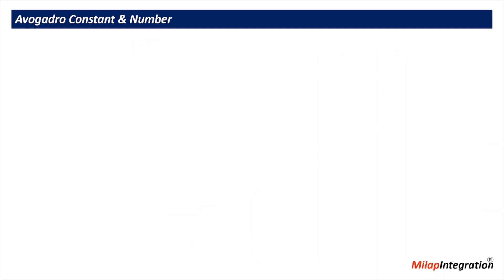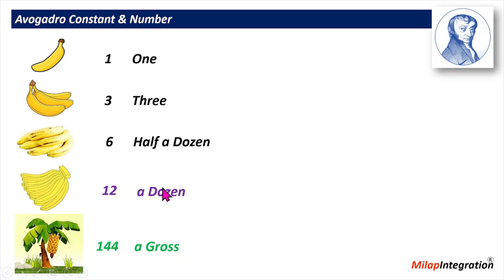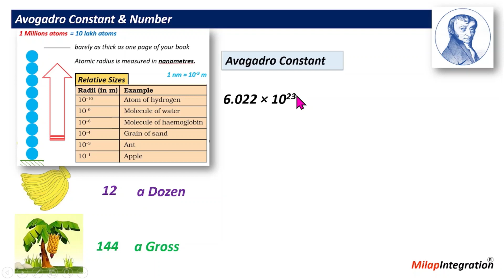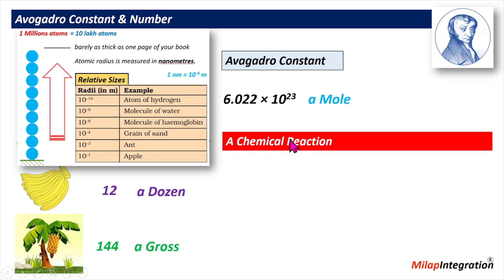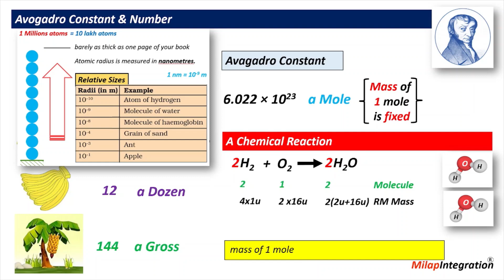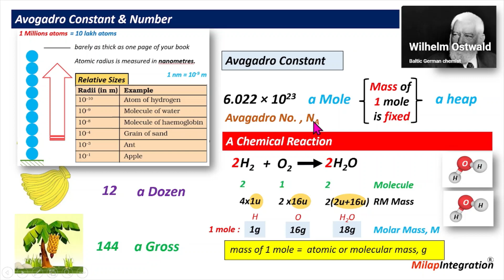Avogadro Number | Chapter 3 | CBSE NCERT Science Class 9 | Milap Integration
Avogadro Number | Chapter 3 | CBSE NCERT Science Class 9 | Milap Integration. In this exciting video, we will dive into the fundamental principles of physics and explore Avogadro Number in a fun and engaging way. Whether you're a student studying physics or simply curious about the world around you, this tutorial will provide a clear understanding of a mole.